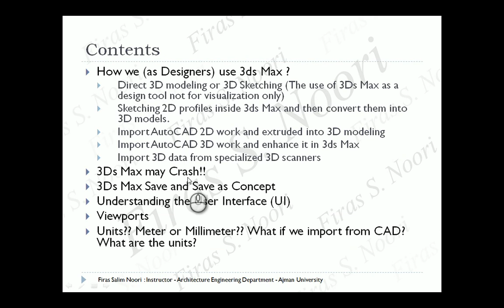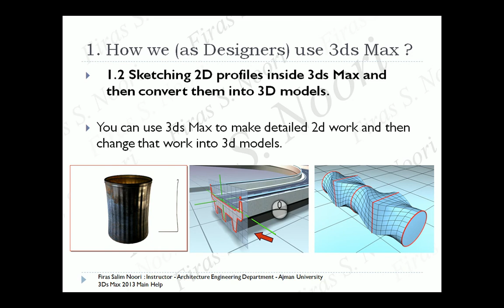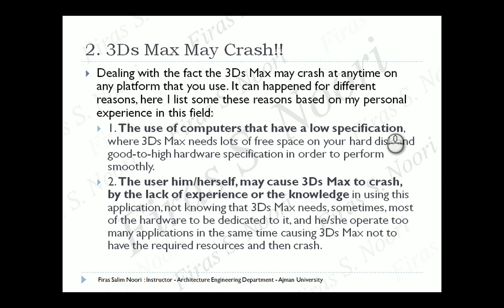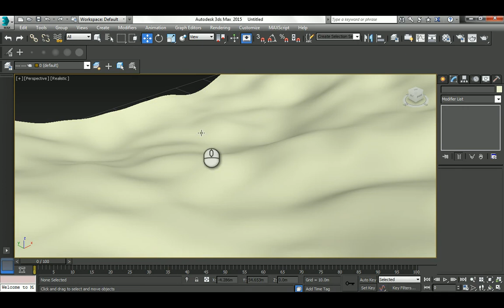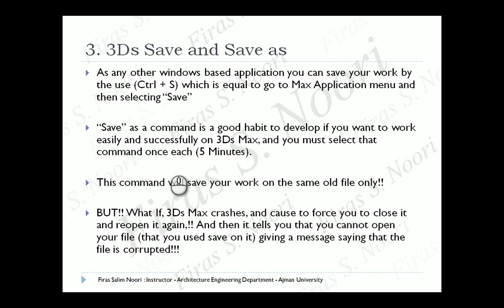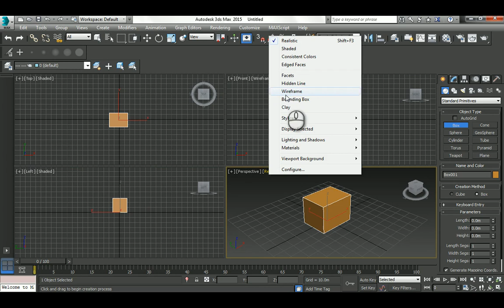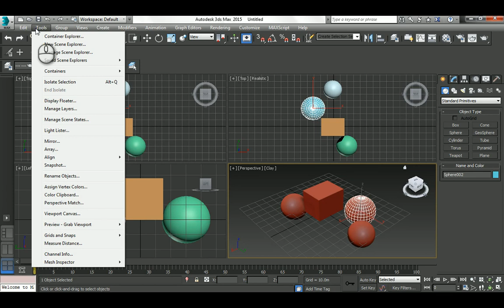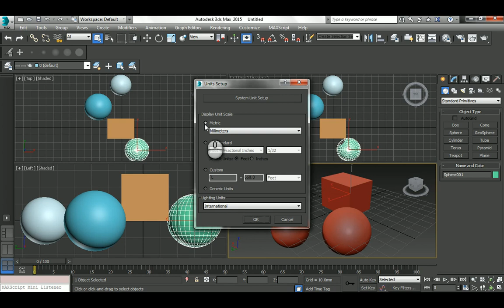3ds Max Unit 1 Lec 2: Introduction_Getting Started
3ds Max Elementary Course
Unit 1 _ Lecture 2: Introduction to 3ds Max _ Getting Started

Greeting,
This is 3ds Max Elementary Course, Unit 1 _ Lecture 2 it is the second part of 3ds Max Introduction (Getting Started).

In this lecture I will talk about these topics:
1- How we use 3ds Max?
2- 3ds Max May Crash!!
3- 3ds Max Save and Save as Concept
4- Understanding the User Interface (UI)
5- Viewports
6- Units

Best Regards,
Firas S. Noori